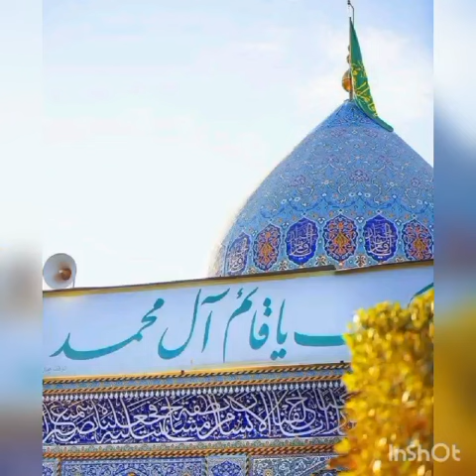Shahadat Bibi Fatima s.a || whatsapp status||2022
This noha is sung by Ali  Safdar in 2021.
The whatsapp status is prepared by  Hashim Ali Shahbaz.